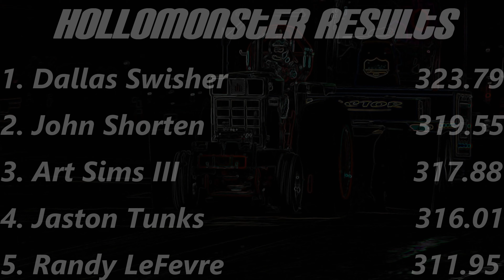MSTPA Pro Field Tractors from Oak Grove MO 2023!